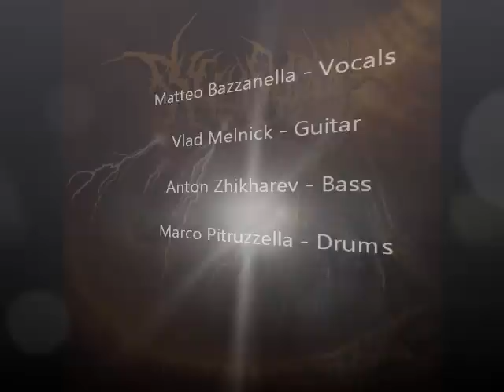Neurogenic - "Subdural Breeding" demo TEASER video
The demo consist of these two songs:
1.) Allotriophagical Obsession (2.00)
2.) Subdural Breeding (2.17)

4 minutes and 17 seconds of pure relentless brutal death metal!

NEUROGENIC is looking for a record label to support their full length - Contact the band!